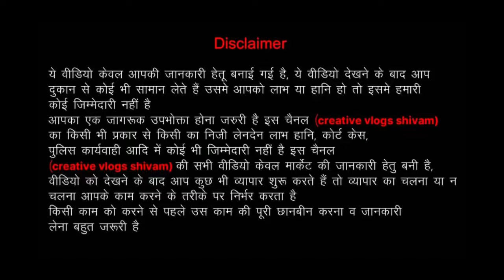100% Fresh Kurti With brand | Export Surplus Ladies Clothes Top, Dress warehouse Delhi| Kids Clothes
Location Details:-
Mj Fashion
 Pancheel vihar infornt of select City mall
Nearest metro malviya nagar

export surplus ledies garment
branded original clothes
branded ledies kurti
Ledies palzzo
designer shirt
shirt wholesaler
jeans factory
Ahmedabad jeans market
wholesale shirt
wholesale jeans
wholesale jeans
wholesale jeans
100% denim jeans manufacturer
100% band quality jeans
branded jeans
shirt factory
jeans factory
branded denim
Jeket shirt
100% Lycra denim
100% original
Winter jackets
winter collection
Woolen shirt
wholesale shirt
branded shirt
shirt manufacture
fancy shirt
shirt manufacturer
bulk shirt
best jeans
budget shirt
funky shirt
formal shirt
formal trouser
quality shirt
qulity pents
100% branded shirt
100% branded jiens
Expirtsurplus clothes:t-shirt,
Exportbrandsin95%off,
Hiddenexportsurplus,
Surplus clothes,
Warehouse,
Wholesale,
Men,
Quality,
Top,
Brand,
Shirts,
Tshirts,
Export surplus,
Garments,
Surplus,
Export,
Branded